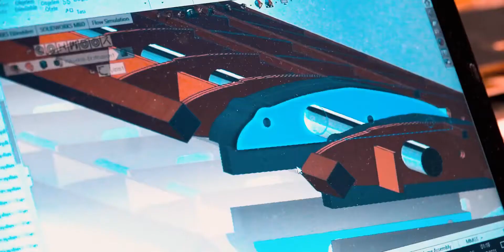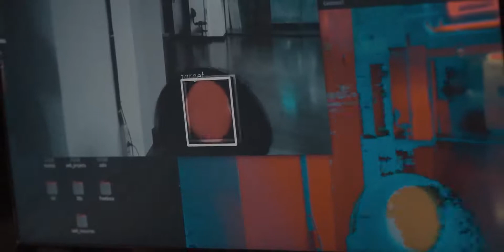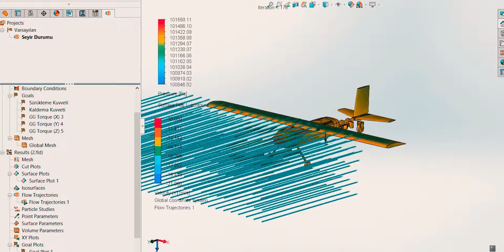Teknofest 2021 Uluslararası İHA Yarışması Ata-Bürküt Takımı Detaylı Tasarım Videosu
Ata-Bürküt takımı yaptığı çalışmalarla Teknofest'e hazır!